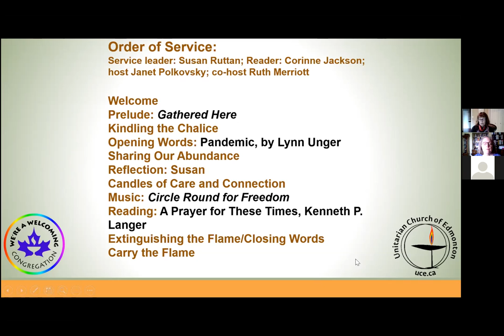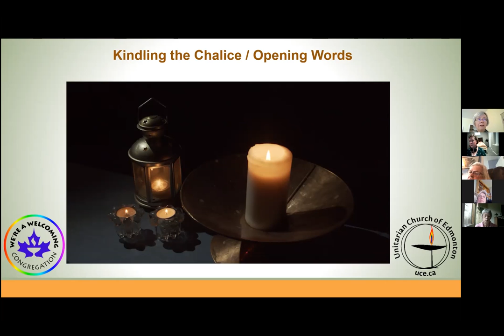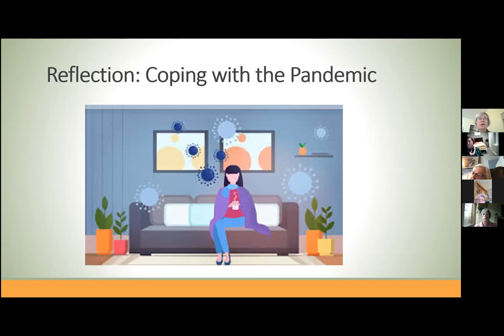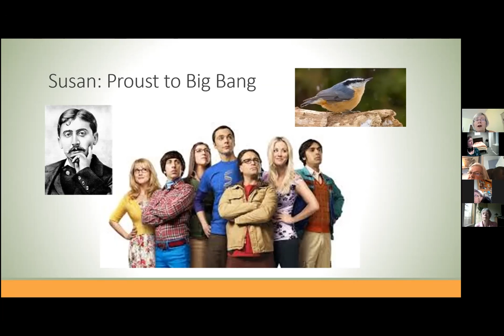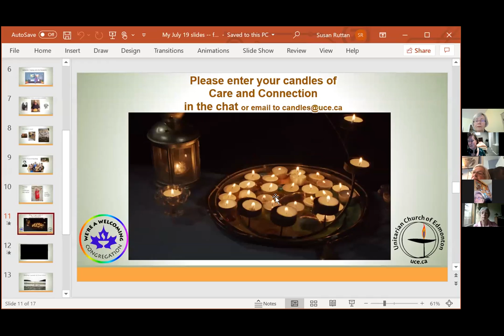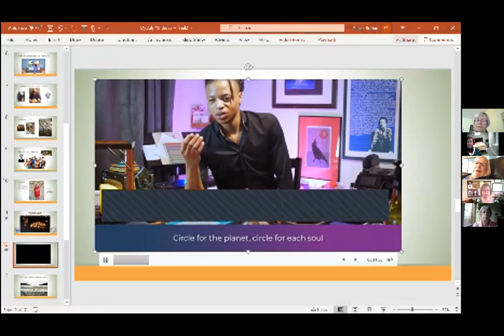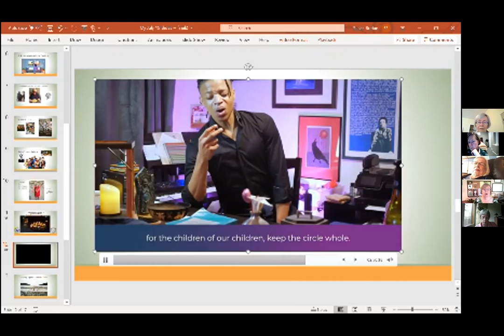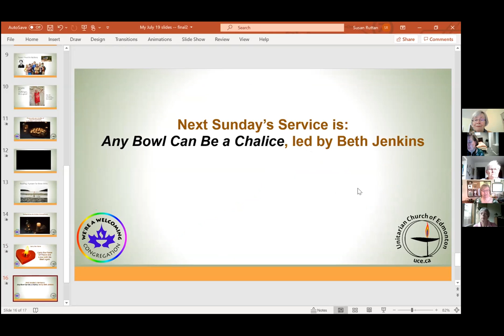How Has Pandemic Isolation Changed You? July 19, 2020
This pandemic has robbed us of all sorts of comforts and pleasures, but many of us have found ways to survive the social distancing.
We’ll share some of those stories.

Service Leader: Susan Ruttan